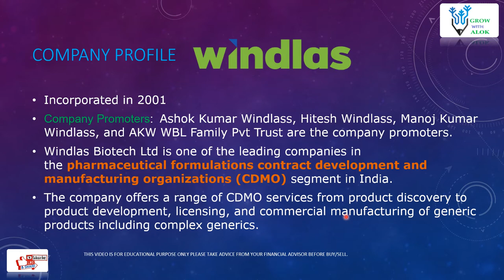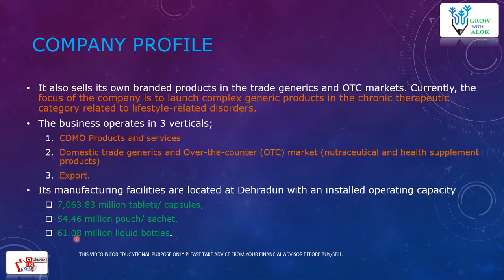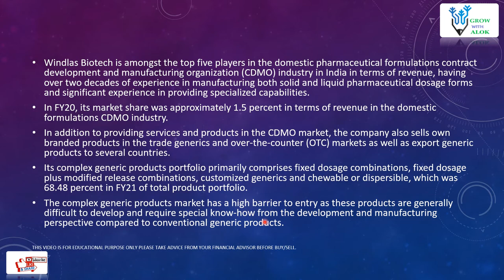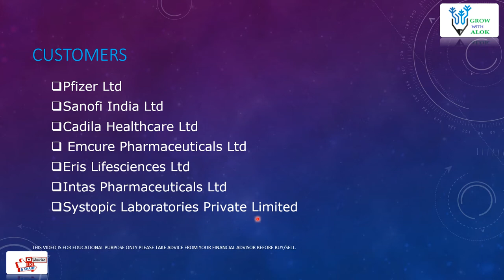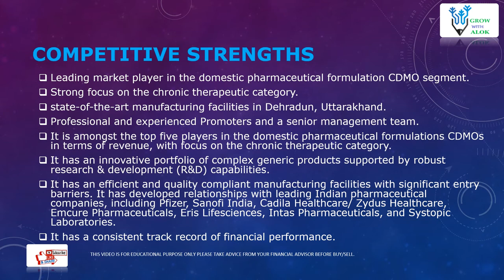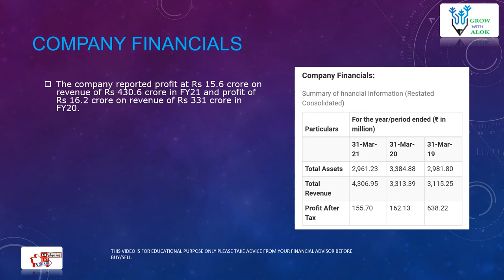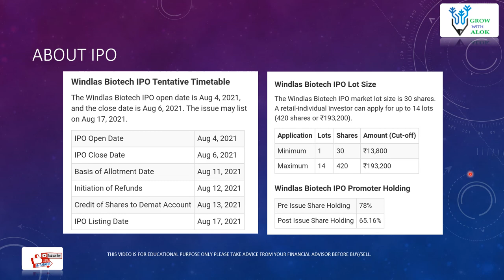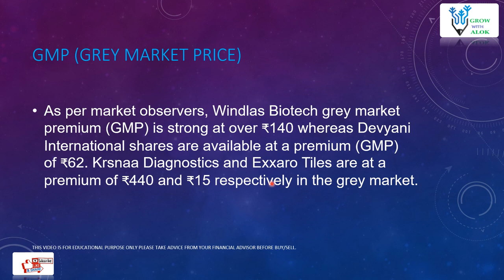Windlas Biotech IPO Review # Company Analysis Competitive strengths Strategies Financial Analysis